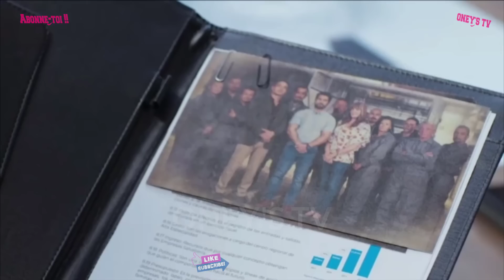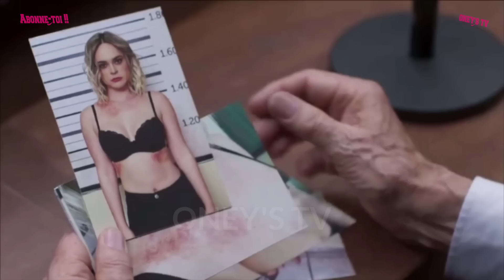LES RICHES PLEURENT AUSSI ÉPISODE 48 | SORAYA PREND 25 ANS DE PRISON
les riches pleurent aussi
Mariana est une jeune femme brillante et courageuse qui se retrouve sans ressources à la mort de ses deux parents et de sa marraine.
Le destin lui sourit lorsqu’elle croise la route de Don Alberto Salvatierra, un magnat de l’industrie alimentaire, à qui elle sauve la vie. Il l’invite alors à s’installer dans le manoir des Salvatierra où il vit avec sa famille.
Lorsque Mariana rencontre le fils aînée de la famille Luis Alberto, ils tombent éperdument amoureux et entament une relation passionnée…qui n’est malheureusement pas au goût de Soraya, la fille de l’ancien associé de Don Alberto.
Cette dernière rêvant d’épouser Luis Alberto depuis des années fera tout pour détruire la vie de Mariana.
Les deux amoureux devront surmonter des épreuves et des drames. Mariana prendra alors conscience que les riches pleurent aussi…

voici l'épisode 48 de votre série les riches pleurent aussi. un condensé de toute les scènes de l’épisode !!!